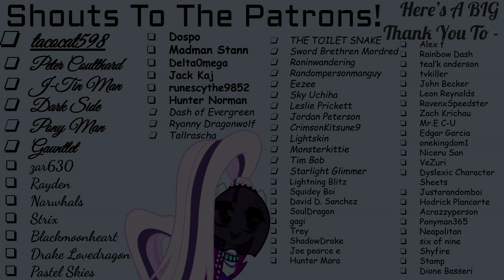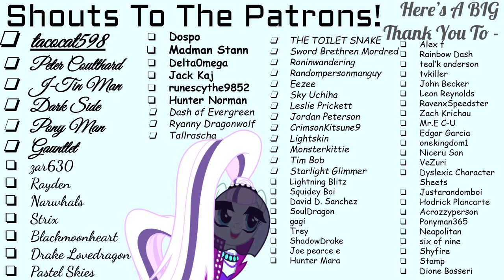The First Law Of Magic [Chapter 1 - Part 3] [Requested] (Fanfic Reading - Dark/Dramatic MLP)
Jest has yet another part of "The First Law Of Magic" ready for your eyes and ears! Come on over and take a look into a portion of Celestia's horrific memories!
(If you find mature content to be disturbing, please leave this video!)

Origination: "The First Law Of Magic" On FimFiction!

Copyright – Koch Media GmbH
Published By – Deep Silver
Composed By – Alexey Omelchuk

A Very Special Thank You To Our Generous Donators!:
Tim Bob [5 Dollars - Monthly]

Poor Celestia, she needs a big hug!